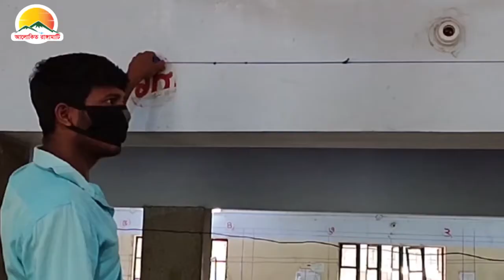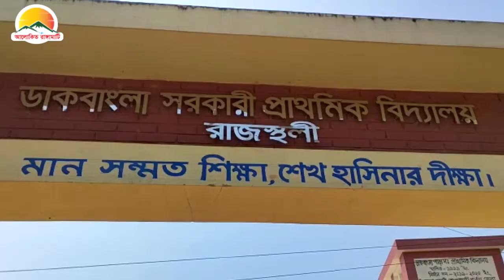আলোকিত রাঙামাটির আয়োজনে রাত ৮ টার সংবাদ